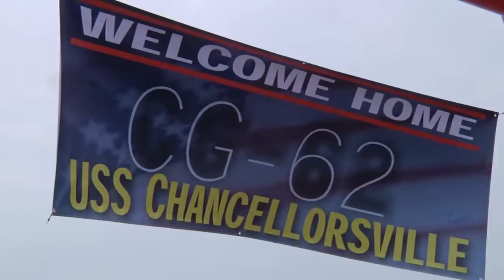NEWS UPDATES=Japan deploys missile interceptor in N.Korea treat